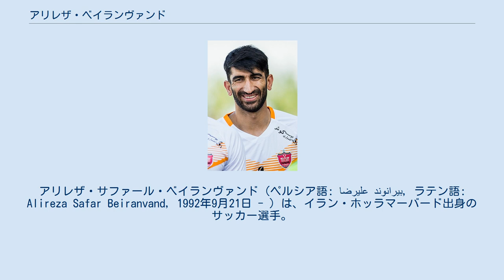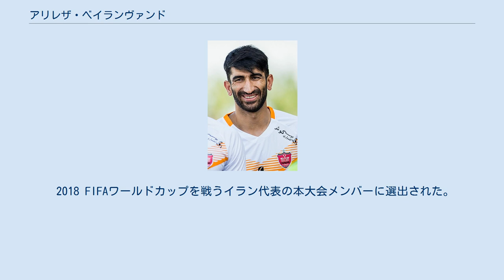アリレザ・ベイランヴァンド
ナフト・テヘランFCの選手
アリレザ・サファール・ベイランヴァンド（ペルシア語: علیرضا بیرانوند‎，ラテン語: Alireza Safar Beiranvand，1992年9月21日 - ）は、イラン・ホッラマーバード出身のサッカー選手。
ポルトガルのボアヴィスタ所属。
イラン代表。
 遊牧民出身で、10代の頃にひとり家庭を離れ、テヘランに移った。
テヘラン移住後はホームレス同様の生活を送り、洗車などで生活費を稼いでいたという。
 2016年5月16日、ペルセポリスFCと2年契約を結んだことを発表した。
2017年には2021年まで契約を延長した。
2018年4月、イギリス紙が選んだ「アジア人選手ベスト50」に31位にランクインした。
 2020年7月28日、ロイヤル・アントワープFCと3年契約を締結したことが発表された。
 2018 FIFAワールドカップを戦うイラン代表の本大会メンバーに選出された。
本初戦のモロッコ戦を無失点で抑え完封勝利に貢献したが、続くスペイン戦に敗戦。
第3戦のポルトガル戦ではクリスティアーノ・ロナウドのPKをセーブする活躍を見せ引き分けに持ち込んだが、勝ち点差によりグループリーグ敗退となった。
 手足が長く、ダイビングキャッチや時に神懸かったセーブをすることもある。
また、強肩の持ち主で、ハーフラインを余裕で超えるロングスローを放つこともできる。
 ペルセポリス ロイヤル・アントワープ